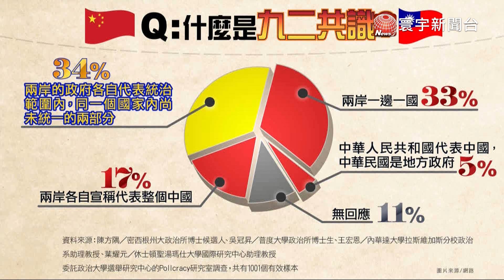韓國瑜承認九二共識高雄買單 蔡英文看不清現實?｜寰宇全視界20181201